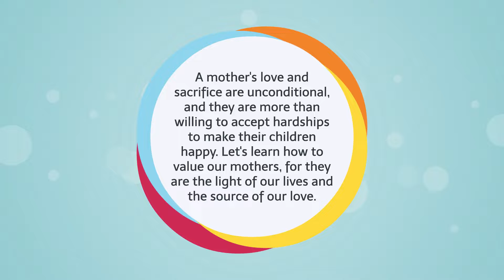A HARD WORKING MOTHER | ANIMATED STORY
Hi,

Welcome to Boulevard Family. Your only channel where you get animated videos on various topics from Motivational to Inspirational. We are always trying to make you feel 'WOW' with our ANIMATED SHORT STORIES.

Watch this awesome animated story to know about a hard-working mother. Find out her difficulties and her dedication to work by watching the full video. This video is dedicated to all lovable mothers in the world. Every Mother is Hardworking, loving, and caring. We should always make our mothers happy and take care of her every time. We wish you also doing the same.

We have a lot more exciting stories coming soon. So, don't miss out any story.

animations,
videos boulevard stories ,
better world animated,
short film animation,
short film animated ,
storyanimated,
stories true,,
stories true
story actually happened,
short animation boulevard stories animated,
animated story animation channel,